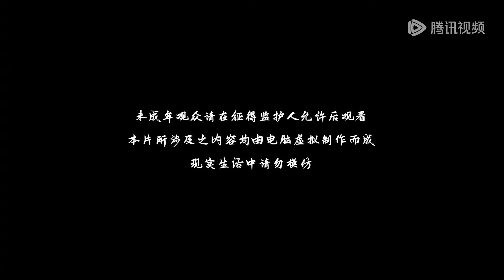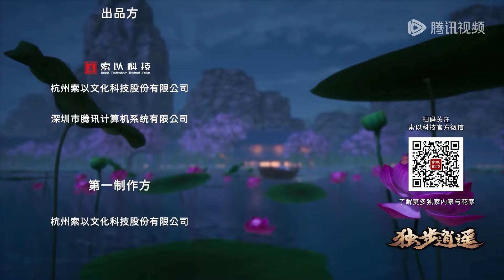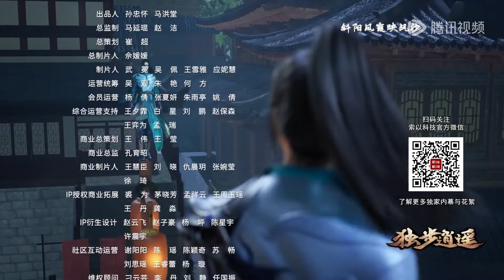《独步逍遥》One Step Towards Freedom | EP457 | 少年独步闯红尘 | 腾讯视频 - 动漫